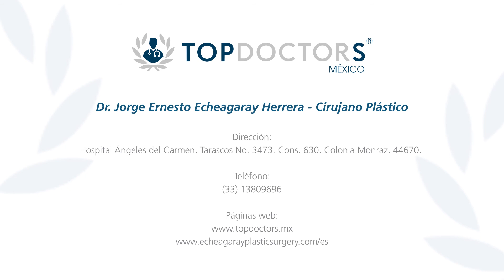Lipoescultura láser - Efectos secundarios importantes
Descubre si la lipoescultura láser produce efectos secundarios, a través del Dr. Jorge Ernesto Echeagaray Herrera, destacado cirujano plástico y miembro de Top Doctors

La lipoescultura o liposucción láser se hace a través de una fibra de 1 milímetro, la cual se introduce por una incisión en la piel para que, con la energía que emite el láser, se derrita la grasa.

Como toda cirugía, existen riesgos. En este tipo de procedimientos la principal complicación son las irregularidades que existen después de la intervención.

Por ejemplo, es posible que la piel no quede totalmente uniforme, pero esto podría pasar en cualquier tipo de liposucción si los cirujanos plásticos, quienes llevan a cabo el procedimiento, extraen grasa más de lo normal.

La recuperación es mucho más rápida que una liposucción convencional, además de que en las capas más profundas de la piel ayuda a que se produzca más colágeno y la piel queda más firme hasta en un 40%.

0:14 ¿Tiene efectos secundarios?

Para encontrar a los mejores especialistas médicos en lipoescultura láser visite